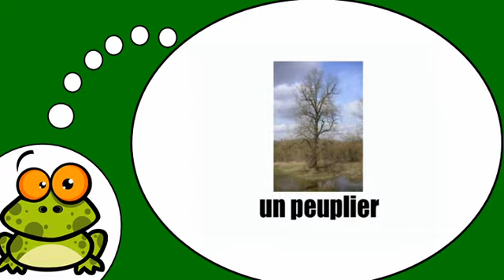Ucam Francuski # Les arbres